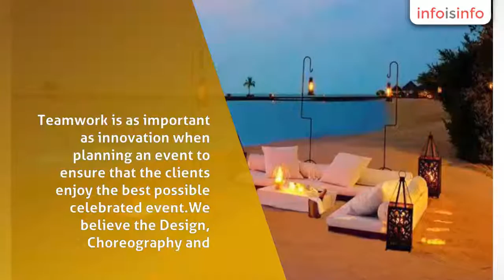Event Management in Ferrargunj - Modern Media Factory - InfoIsInfo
Modern Media Factory, Event Management in Ferrargunj.

Modern Media Factory is a progressive company who will provide the innovative thinking, expertise and dynamism that will make event a truly unique and highly memorable experience.
Teamwork is as important as innovation when planning an event to ensure that the clients enjoy the best possible celebrated event.We believe the Design, Choreography and Execution of an event. Constitute a gracious and oftentimes strategic message on the client’s behalf.                                           .
Whether you are planning an Elegant, Themed or an Intimate Event, Our talented and highly creative team provides the highest standards of personal service and professionalism that will ensure the success of your event.We specialise in bringing brands to life with ideas and designs that are enduring, ownable, and immediately identifiable. No matter what the communication channel or media environment, we ensure every idea stays true to itself.
We believe that it’s the people with potential who make things happen. We understand the attitude that makes them who they are. Their intelligence, inspirations and their belief that nothing is impossible and it’s the people who are the ultimate marketing force behind MM Factory which helps our company to achieve its goals.

Social Events, Educational Events, Corporate Events, Exhibitions & Fairs, Entertainment Events, Marketing & Promotions  .

We are specialized in Wedding Planning